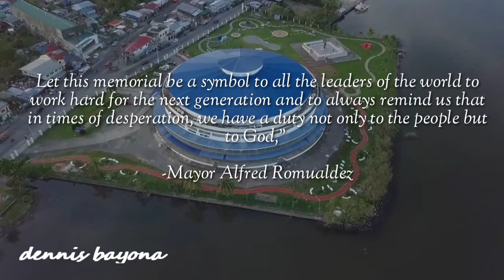Astrodome memorial marker or Yolanda memorial monument by: Darwin Canales BSHM-1A